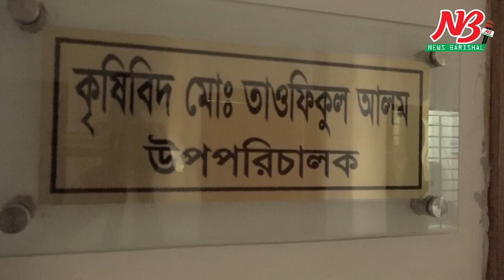সু স্বাদু মালটা চাষে শ্যমল ব্যনার্জীর সাফল্য, এক মৌসুমে ৫০ মণের বেশি মালটার ফলন। Malta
মালটা এবং কমলার ফলন বললেই সিলেটের নাম চলে আসতো। সেই ধারণা পাল্টে দিয়েছেন বরিশালের কৃষক গুরুদাস ব্যানার্জী শ্যামল।

রসালো ও মিষ্টি মালটা এখন বরিশালের বাজারে পাওয়া যাচ্ছে। এক মৌসুমে ৫০ মণের বেশি মালটার ফলন হবে তার বাগানে।

বরিশালের উজিরপুর উপজেলায় রসালো মালটা চাষ করে স্বাবলম্বী হয়েছেন গুরুদাস ব্যানার্জী শ্যামল। রাসায়নিক মুক্ত এবং খেতে সুস্বাদু হওয়ায় বরিরশালে এই মালটার কদরও বাড়ছে। শ্যামল ব্যানার্জীর সফলতা দেখে অনেকেই মালটা চাষে আগ্রহী হয়েছেন। গুরুদাসকে অনুসরণ করে যারা মালটা চাষ করছে তাদের পরামর্শ এবং চারা দিয়ে সহযোগিতা দিচ্ছেন এই কৃষক।

সরেজমিনে গিয়ে গুরুদাস ব্যানার্জীকে তার খামারে কাজ করতে দেখা গেছে। তার মালটা বাগানটি একটি সবুজের হাতছানি। মালটার ভারে গাছগুলা নুয়ে পড়েছে। তাতে ঝুলে আছে অসংখ্য মালটা। মালটা বাগানের পাশে আছে কমলা, আম, আনারস বাগান। কমলায় এখনো ব্যবসায়িকভাবে লাভবান হননি। আম বিক্রি করে লাভবান হয়েছেন। তবে বেশি লাভবান হচ্ছেন মালটা বিক্রি করে।

গত মৌসুমে ১ লাখ ৫০ হাজার টাকার মালটা বিক্রি করেছেন গুরুদাস ব্যানার্জী। এ বছর দুই লাখ টাকার মালটা বিক্রি হবে আশা করছেন তিনি।

জানা যায়, উজিরপুর উপজেলার দক্ষিণ শিকারপুর গ্রামের সফল কৃষক গুরুদাস ব্যানার্জী ওরফে শ্যামল ২০১৭ সালে মাত্র ৩০ শতক জমির উপরে তার মালটা বাগান করেন। এই বাগানে বারি মালটা-১ প্রজাতির গাছ রয়েছে। এ ছাড়া ইন্ডিয়ান একটি প্রজাতির কয়েকটি গাছ আছে।

বারি-১ প্রজাতির মালটা খেতে সুস্বাদু এবং মিষ্টি। ইন্ডিয়ান প্রজাতির মালটা একটু স্বাদে টক। তবে এই মালটায় বারি-১ মালটার চেয়ে রস বেশি। বরিশালের বাজারে গুরুদাসের কমলা ১৪০ থেকে ১৫০ টাকা কেজি দরে বিক্রি হচ্ছে। পাইকারি তিনি ১২০ থেকে ১২৫ টাকা দরে বিক্রি করেন।

কৃষক গুরুদাস ব্যানার্জী শ্যামল বলেন, আমি পরীক্ষামূলকভাবে ২০১৭ সালে এই মালটা বাগানটি করি। কৃষি বিভাগের পরামর্শে বারি-১ জাতের চারা রোপণ করি। ২০১৮ সালেই বাগান থেকে ফল পাওয়া শুরু হয়। তবে ব্যবসায়িকভাবে ২০১৯ সালে যাত্রা শুরু।

গত বছর ৫০ মন মালটা বিক্রি হয়েছে। গত বছর দেড় লাখ টাকার মালটা বিক্রি হলেও এ বছর বিক্রি বাড়বে।

তিনি বলেন, এই মালটা রাসায়নিক, কেমিক্যাল ও ফরমালিনমুক্ত রসালো। অত্যন্ত সুস্বাদু হওয়ায় পাইকার ও খুচরা ক্রেতারা বাগান থেকে ক্রয় করে নিয়ে যাচ্ছেন। তবে আমদানি করা মালটার চেয়ে দামেও কম।